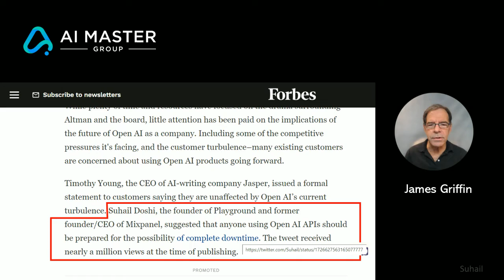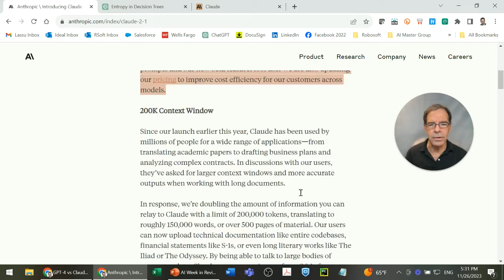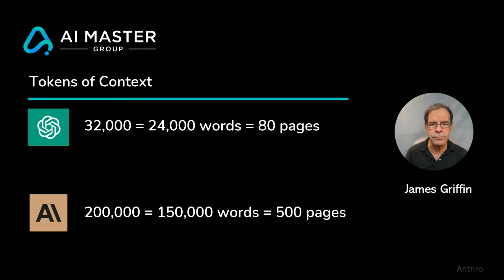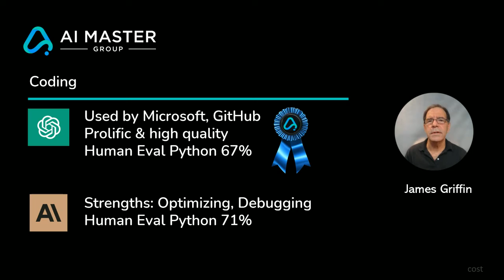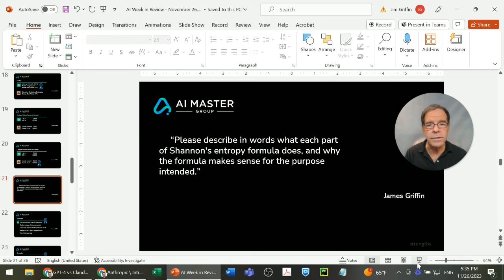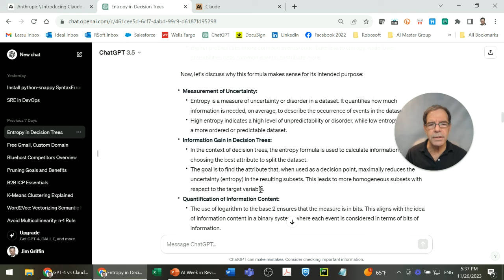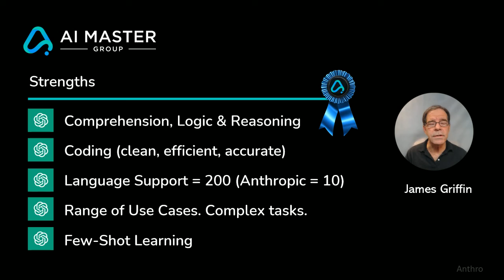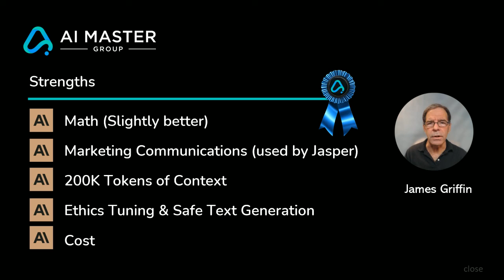OpenAI vs Anthropic -- A Head to Head Comparison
In light of the events and news last week, many people are seeking to better understand the alternatives to OpenAI, and Anthropic is currently the alternative that most observers are looking at, especially in the light of last Tuesday’s announcement of Claude 2.1

This video is a head-to-head comparison on four third-party performance scores plus ten areas of capability. You’ll see the results practically split down the middle between the two. . .

The specific areas of strength for each solution might help to guide the choice for your specific use case.